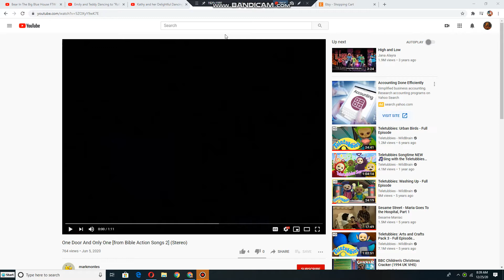Emily and Teddy dancing to One Door and Only One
This is songs from Bible Action Songs 2 (1997)